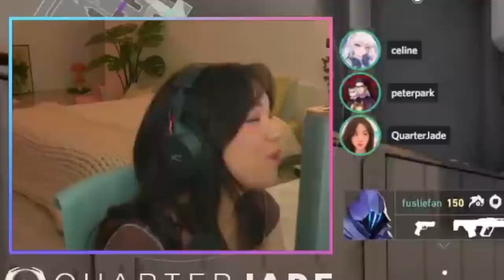5 stack immortal grind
time for another immortal games session w/ friends :D